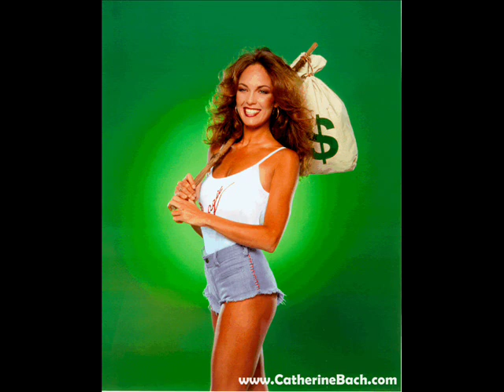Daisy Duke- Baby's Got Her Blue Jeans On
This is a slideshow of the Catherine Bach Daisy Duke to the song Baby's Got Her Blue Jeans On.